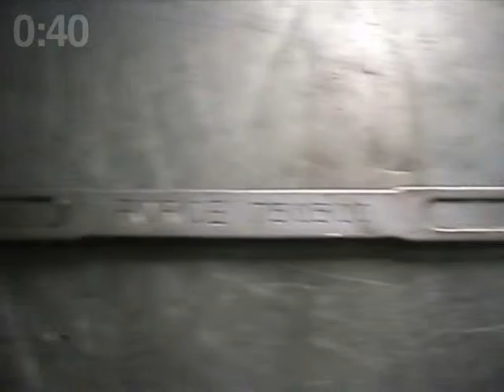удаление второй линзы заднего подшипника ступицы на ВАЗ 2108 2170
Обычно линза подшипника остаётся на кулаке и снять её можно  быстро одним из способов